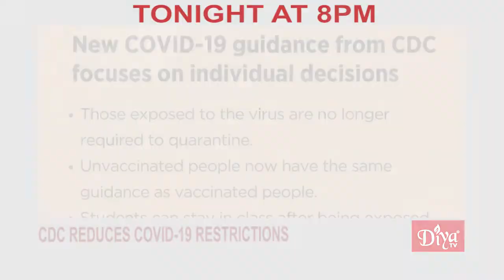Indian American news anchor Uma Pemmaraju passes away at 64 | Diya TV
Indian American news anchor Uma Pemmaraju passes away at 64

Groundbreaking Indian American news anchor and journalist Umma Pemmaraju has passed away at the age of 64. She was one of the original members on air at FOX News when the network first launched. She also spent time at Bloomberg covering business. Pemmaraju was a familiar face in local news markets like Boston where she anchored one of the highest rated news shows and won several Emmy awards. Her cause of death is not being reported at this time.

Author Salman Rushdied attacked in New York

In New York, author Salman Rushdie was attacked on stage as he prepared to give a lecture at Chautauqua Institution. Witnesses say his attacker began punching or stabbing Rushdie. His condition is unknown at this time. The 75 year old's book, "The Satanic Verses" has been banned in Iran since 1988 as many Muslims consider it blasphemous. Iran has put a 3 million dollar bounty on his head.

CDC reduces Covid-19 Restrictions

The US Centers for Disease Control and Prevention says the nation should move away from restrictive measures such as quarantines and social distancing and focus on reducing severe disease from Covid-19. The agency no longer recommends staying at least 6 feet away from other people to reduce the risk of exposure -- a shift from guidance that had been in place since the early days of the pandemic.

Diya TV ®
Enlighten. Entertain. Inspire.™